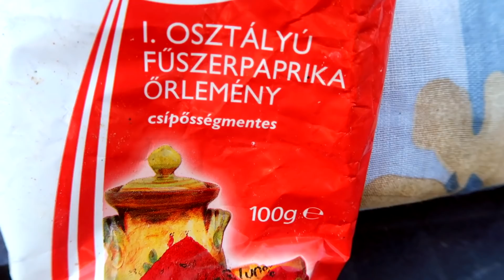TESÓK BALATON PRANK 1 MILLIÓ SZÚNYOGGAL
Itt a 10 legjobb Balaton prank. Lesz Tesók a TheShowk ellen? Kihívtuk a TheShowkat, Tóth Balázs és Tóth Kamilla benne vagytok?